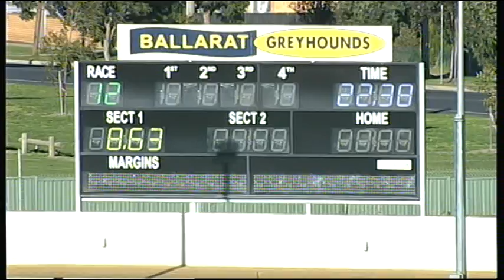BAL MON 22 MAY 17 R12